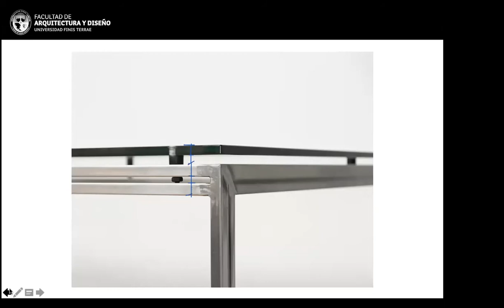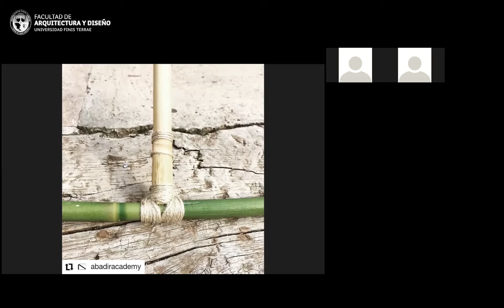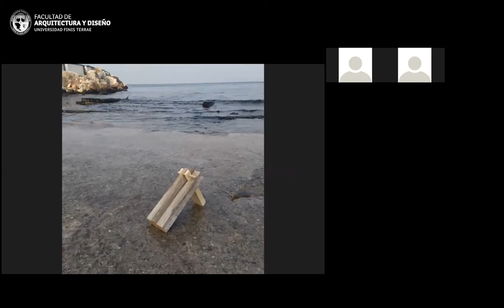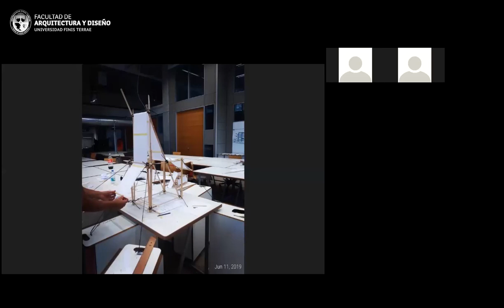Diálogos Aislados: Sabiduría artesanal: Procesos creativos desde el material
Ciclo de conversaciones online vía zoom de Arquitectura U. Finis Terrae con invitados nacionales e internacionales, quienes analizarán el tema del aislamiento desde distintas perspectivas. Este conversatorio es moderado por Víctor Villalobos.

Los invitados de esta ocasión son Stefano Pugliese (Italia) y Mauricio Leniz.